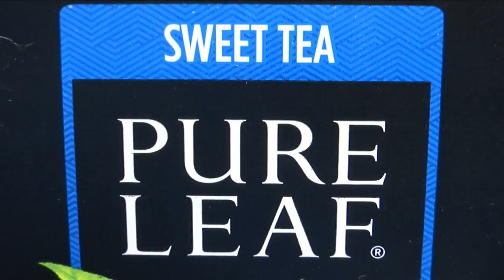Good Day NWA: Pairing with Pepsi